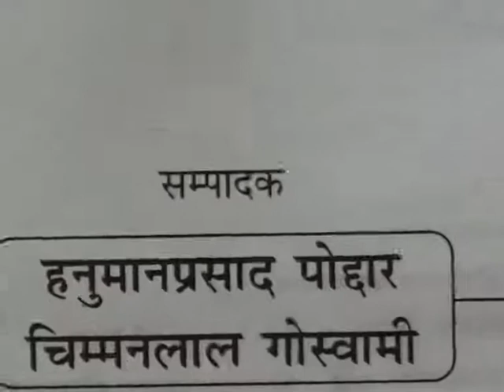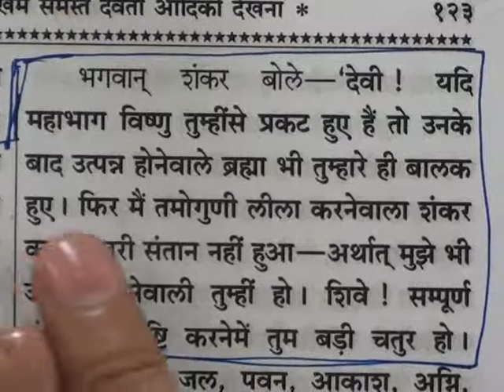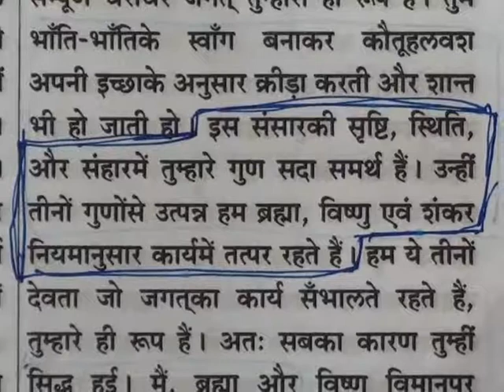Barwala Satsang(20-22 January 2012) 10/11